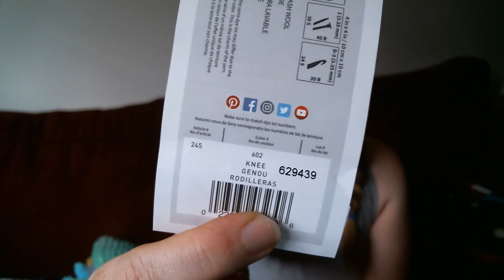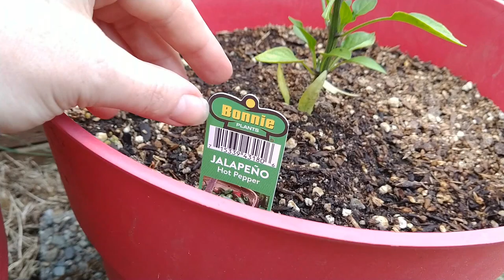DeHart House Podcast - Episode 83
for the awesome music!